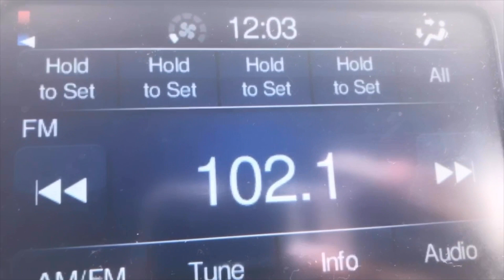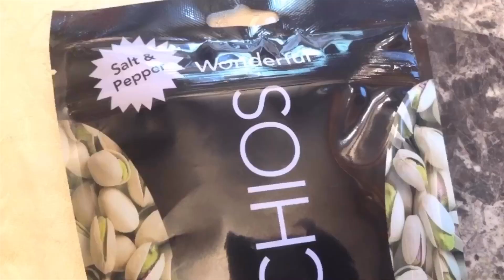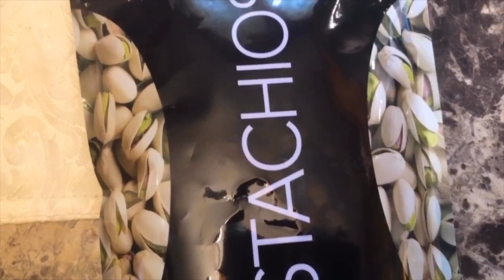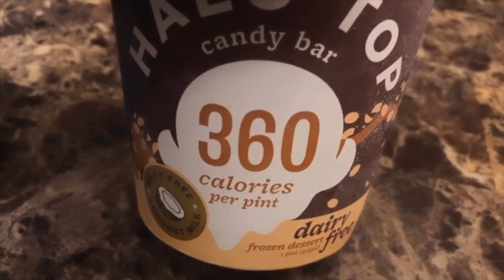Keto And Intermittent Fasting I Keto Lifestyle 2019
~ For the Gift options, you can use these codes for discounts:
3-month discount: 5% (code: GIFTKRATE5)
6-month discount: 10% (code: GIFTKRATE10)
12-month discount: 15% (code: GIFTKRATE15)
Wow! Can you believe it's 2019?!?
HAPPY 2019!!! So, in today's video we are doing a Keto And Intermittent Fasting I Keto Lifestyle 2019. Quick summary about me: I am an endomorph female and I eat mainly Keto (Very Low Carb Diet). I'm doing the Keto Diet for Fat Loss AND because it honestly makes me feel so much better. Monday-Friday I practice intermittent fasting. On the weekends, I just live my life...haha! Thank you for joining me on my keto weight loss journey as I’m getting rid of allll the fat!